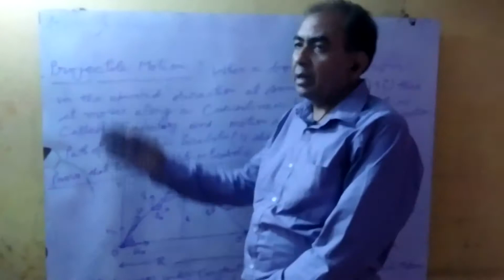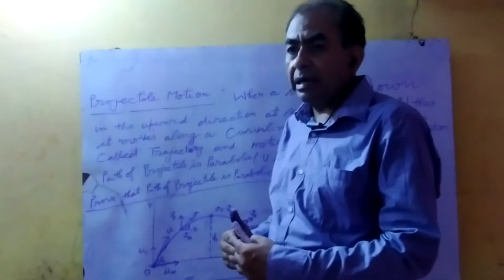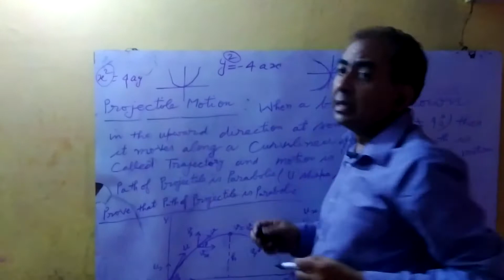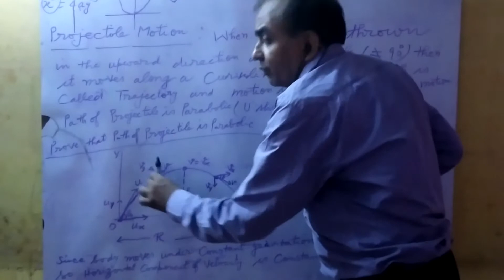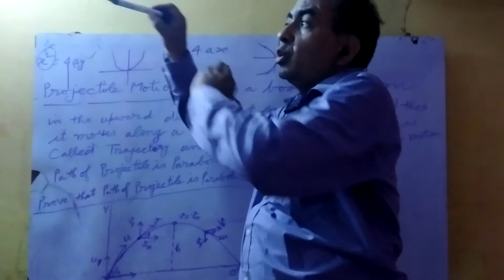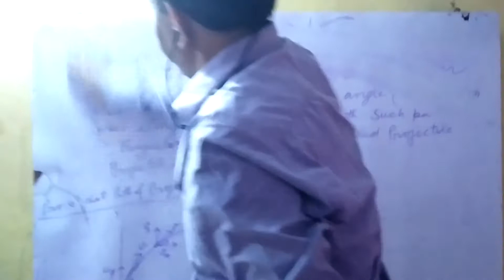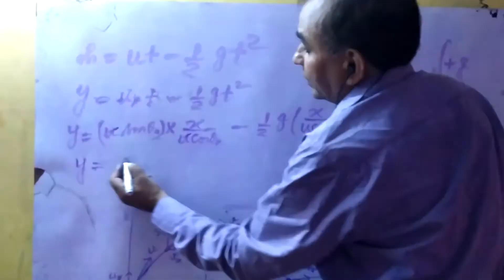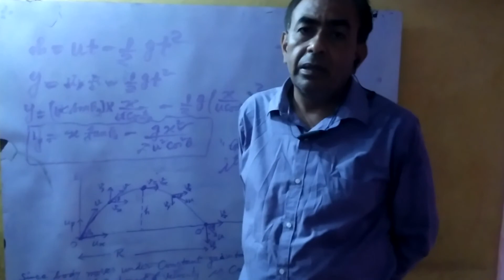PHYSICS CLASS 11 PROJECTILE MOTION(1)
Projectile motion and path of projectile